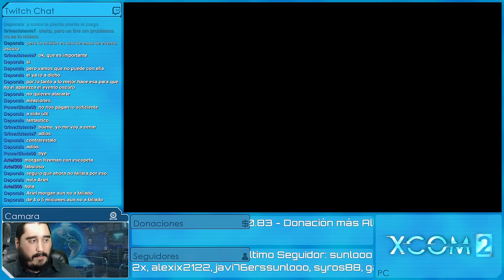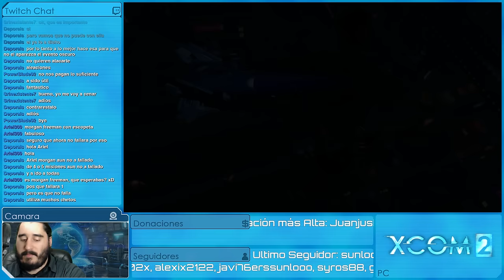XCOM 2: EDICIÓN PARA BEBÉS [ESPAÑOL] | Episodio 5 - Que Viene el OVNI (con MODS)